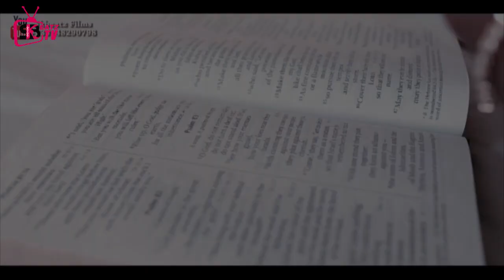Full Band SOUNDCHECK @ MEGA PRAISE |KOFI EMMA| JOJO ARHIN| SKBEATZ B.T.S. VLOG |OSPOK| NSANKU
Check out another episode of The Behind The Scenes with SKBEATZ RECORDS.

Behind The Camera:
-Skbeatz Records
-Theobless

To contact Skbeatz Records For Behind The Scenes Coverage and Vlog.